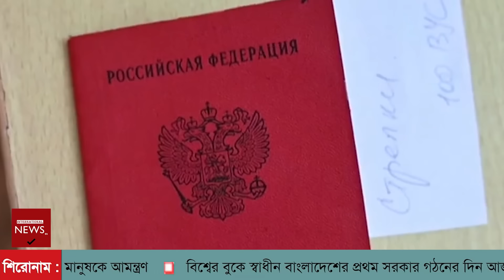এইমাত্র পাওয়া বিশ্বের সর্বশেষ গুরুত্বপূর্ণ আন্তর্জাতিক সংবাদ Today 10 April 24 World News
এইমাত্র পাওয়া সারা বিশ্বের সর্বশেষ গুরুত্বপূর্ণ  আন্তর্জাতিক সংবাদ Today 10 April 24  World News

Bangla Breaking Channel International News 24
Note:
ভিডিও সম্পূর্ন দেখে মতামত প্রদান করুন। প্রতিটি সংবাদ অনলাইন এবং জাতীয় পত্রিকা হতে সংগ্রহ করা। থামনেইলে সুধু সব সংবাদের গুরুত্বপূর্ণ বিষয় সংক্ষিপ্ত তুলে ধরা হয়। থামনেইলের লেখা একসাথে মিলিয়ে ভুল কিছু বানাবেন না।

International News Bangla,antorjatik khobor,bbc আন্তর্জাতিক খবর,bangla news,update আন্তর্জাতিক খবর,আপডেট বিশ্ব সংবাদ,আজকের আন্তর্জাতিক সংবাদ,
আজকের আন্তর্জাতিক খবর,আপডেট আন্তর্জাতিক সংবাদ,বিবিসি বাংলা খবর,ভারত চীন খবর,bbc news,একনজরে বিশ্বের আলোচিত খবর,ইসরাইল যুদ্ধ,ইসরাইল হামাস যুদ্ধ শুরু,